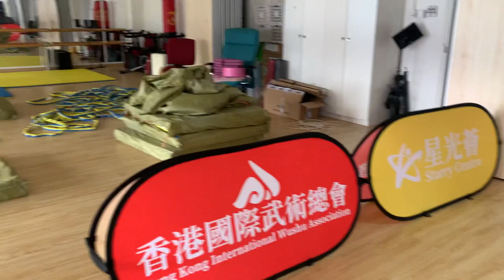香港星光薈跆拳道、武術太極，擊劍運動場地